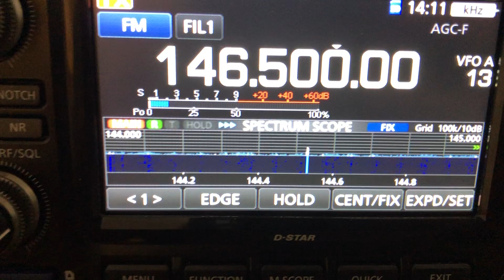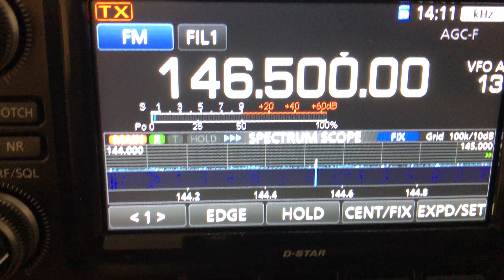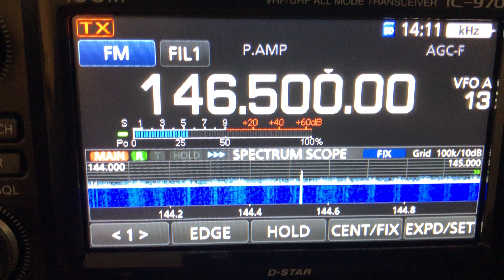A bit Of local 2M FM VHF Simplex activity on￼ 146.500mhz